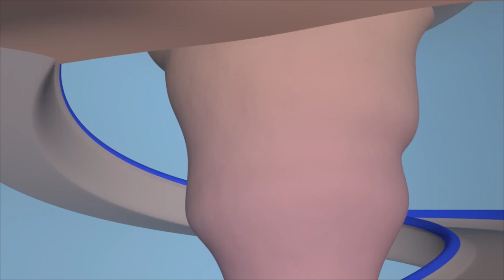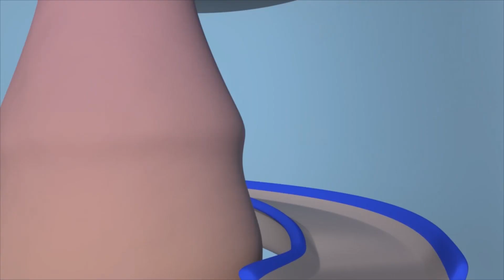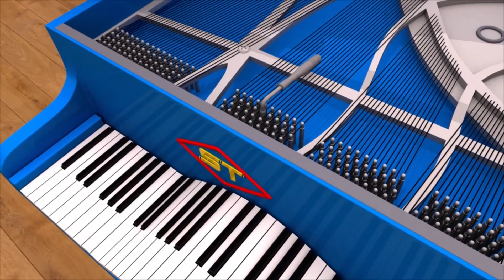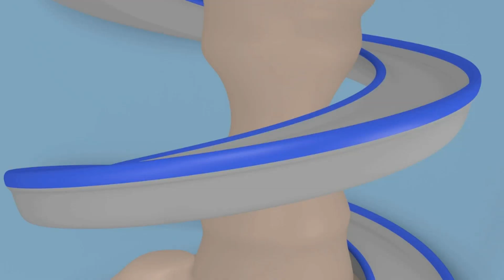子供向けのトラックアニメ - ピアノトラック 🚚 カーシティー - 子供向けトラックアニメ Truck for Kids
カーシティのファンのための待望のアプリ、カーシティワールド！ゲームをしたり、学んだり、カーシティを視聴することが出来ます！
他のゲーム、アプリ等はこちらから！

今日は合唱コンクールの日。ベイビー達がリハーサルをしてるんだけど、突然音楽が消えちゃって・・・。スーパートラック、ピアノトラックになって合唱コンクールを手伝いにいこう！

車とトラックが一緒に、幸せに暮らすカーシティーへようこそ。友達を助けるためにいつでもすぐに出かけるレッカー車のトムの冒険、パトカーのマットと、消防車のフランクたちカーパトロールの勇敢な捜査、最速トレインのトロイ、スーパートラックと、他のみんなの素晴らしい冒険の物語。

スーパートラックのカールは子供向けの建設アニメです。カールはとても格好良いトラックです。消防車、パトカー、救急車、ごみ収集車、ブルドーザー、トラクター、ショベルカー、モンスタートラックなどの建設トラックや、あらゆる種類の車、そしてトレインにまでもトランスフォームできます！車に興味のある男の子や女の子には、トラックが登場する子供向けのこのアニメがぴったりです！

カーパトロール、牽引車のトム、電車のトロイが出てくるカーシティのアニメシリーズ！
消防車、パトカー、電車、救急車、牽引車、クレーン等の車が出てくる子供向けのアニメ！
カーパトロール、スーパートラック、牽引車のトム、電車のトロイの全エピソードはこちらから！
牽引車のトム、スーパートラックのカール、パトカーのマット、消防車のフランク、そして電車のトロイが出てくる、子供向けの新しいアニメシリーズ！